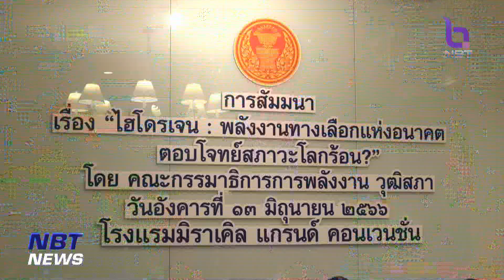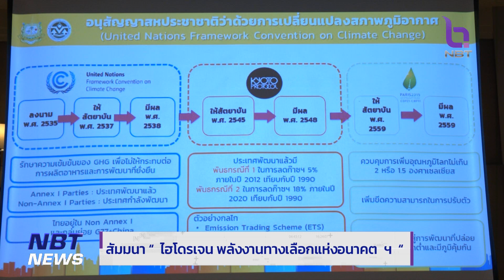สัมมนา " ไฮโดรเจน พลังงานทางเลือกแห่งอนาคตฯ " ข่าวค่ำ วันที่ 13 มิถุนายน 2566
สำหรับ " ไฮโดรเจน "  เป็นอีกหนึ่งพลังงานทางเลือกที่สามารถมาทดแทนการใช้เชื้อเพลิงฟอสซิล อย่างเช่น ใช้เป็นเชื้อเพลิงในรถยนต์ เพื่อลดปัญหาก๊าซเรือนกระจก ปัจจุบันได้รับความสนใจกว่า 30 ประเทศทั่วโลกรวมถึงไทย ที่ขณะนี้เริ่มมีการศึกษาและทดลองใช้แล้ว  ทำให้คณะกรรมาธิการการพลังงาน วุฒิสภาได้จัดสัมมนา หัวข้อ "  ไฮโดรเจน พลังงานทางเลือกแห่งอนาคต  ตอบโจทย์สภาวะโลกร้อน  "